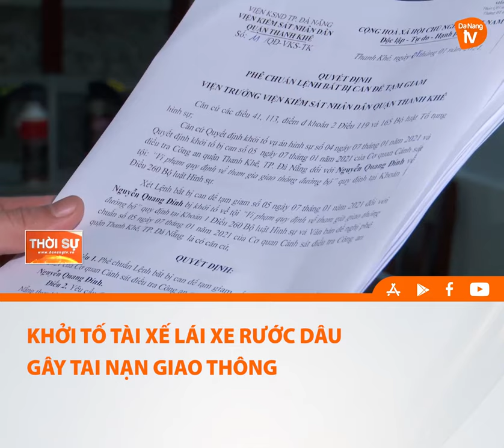KHỞI TỐ TÀI XẾ LÁI XE RƯỚC DÂU GÂY TAI NẠN GIAO THÔNG